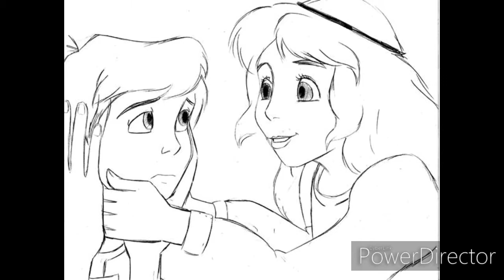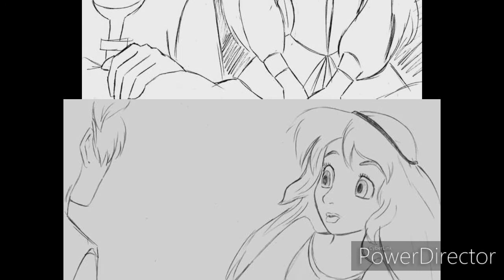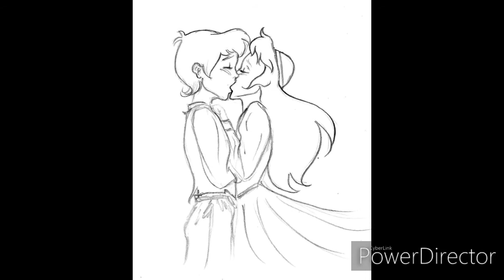love story disney the Black cauldro taran & eilonwy